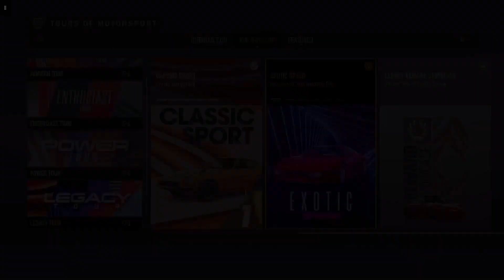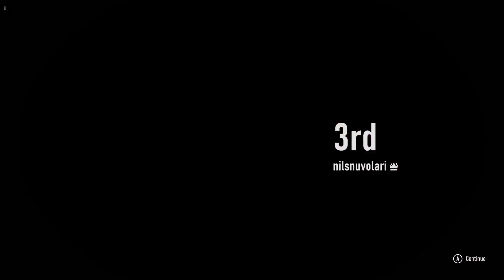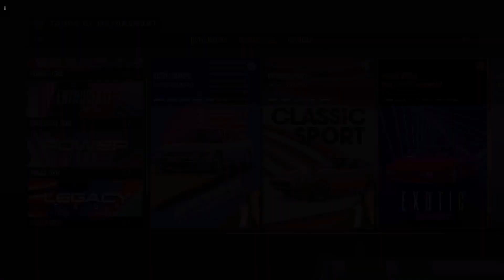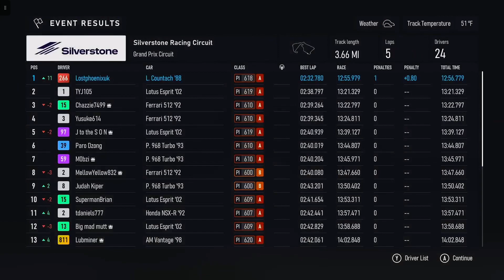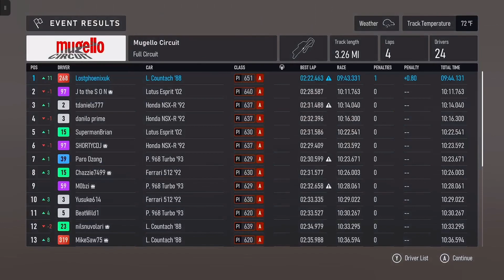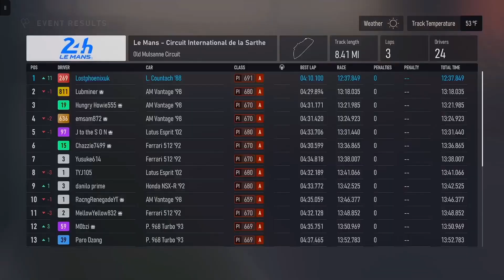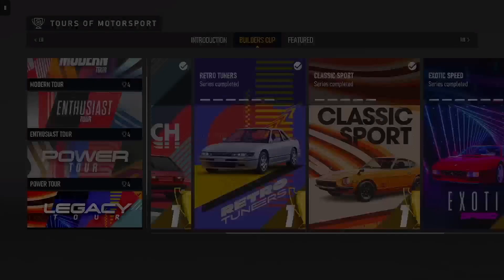Forza Motorsport - Legacy Tour - Exotic Speed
Playing Forza Motorsport - Legacy Tour - Exotic Speed in the 1988 Lamborghini Countache LP5000 QV

This channel is not ad-supported and any ads that you may see are solely benefiting Google and I recieve no part of that revenue.

If you find value in these videos, you can donate to me directly

Monero Private Coin Wallet:

43e64se9wDCRVkZE7gLzih2fpWR7bYAkBSFHet1qTB7ELwAPJFPVu2KRpHA4b3gkrNejJiSBzzyg7E1YjFUvazxg8rYACa8

Where to Find Lost Phoenix Gaming

Timestamps
00:00 Introduction
02:30 Indianapolis Motor Speedway - Grand Prix Circuit
13:45 Circuit de Spa-Franchorchamps - Full Circuit
27:50 Silverstone Racing Circuit - Grand Prix Circuit
44:40 Hakone - Club Circuit Reverse
55:20 Mugello Circuit - Full Circuit
01:07:00 - Le Mans - Old Mulsanne Circuit